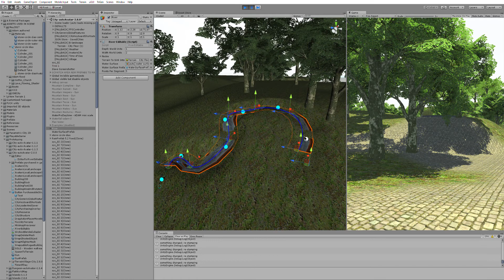Problem with terrains in Unity